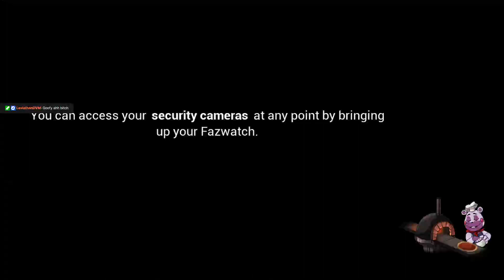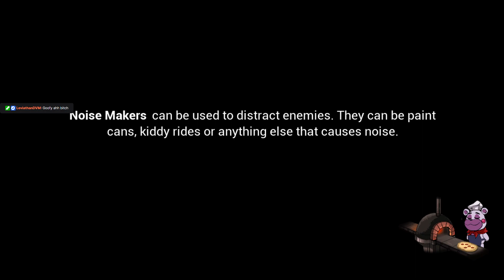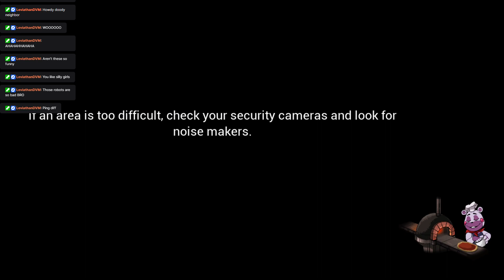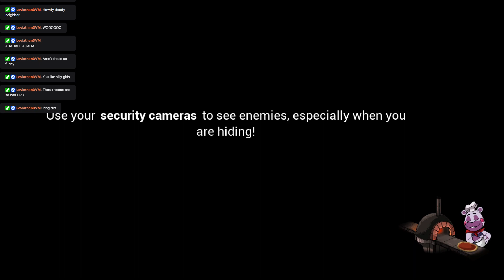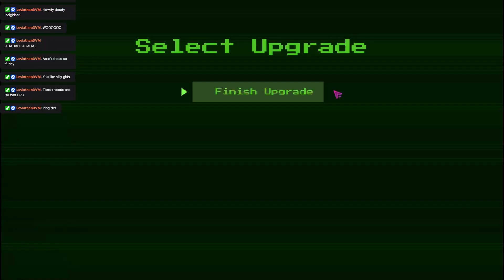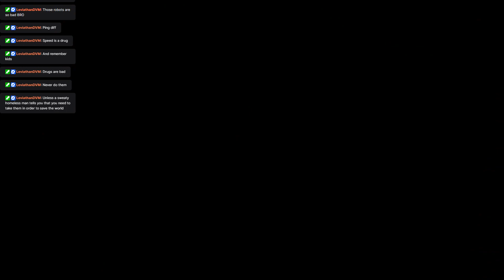ThirdsTheWorst VOD︱4/28/2023︱Five Nights at Freddy's: Security Breach